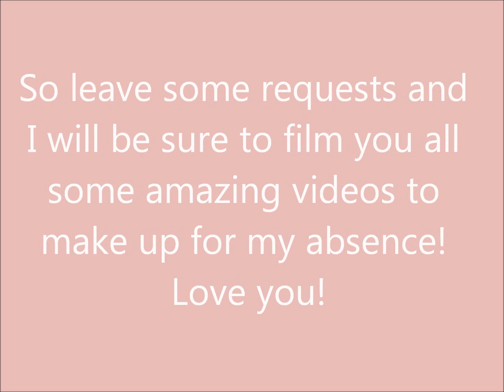Thank you Subscribers!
~OPEN~

Filmed using my Canon PowerShot SX230HS!

All thoughts and opinions are my own, this video is in no way sponsored!